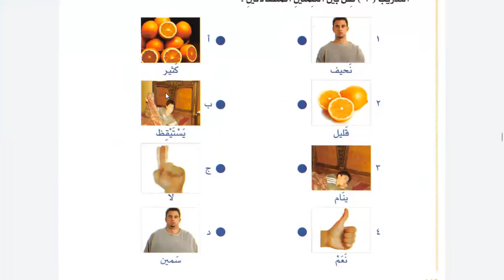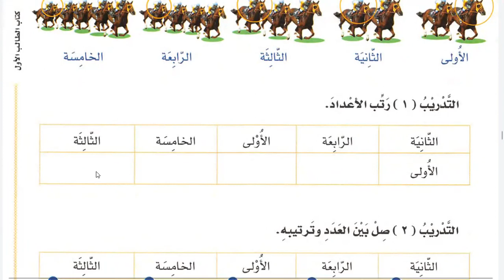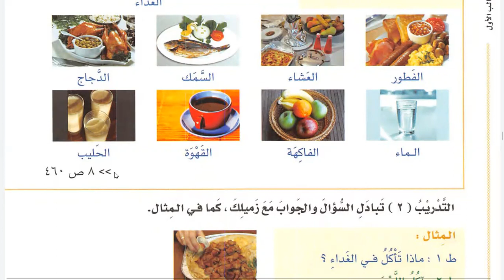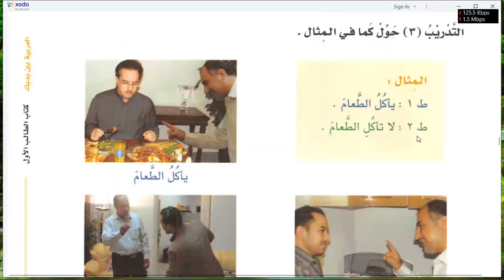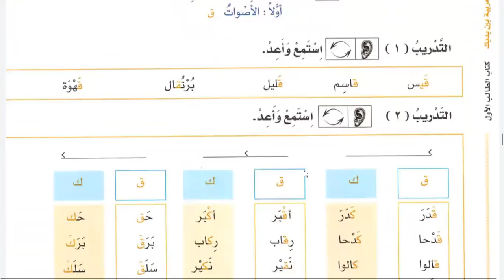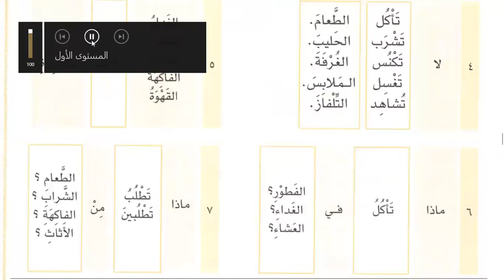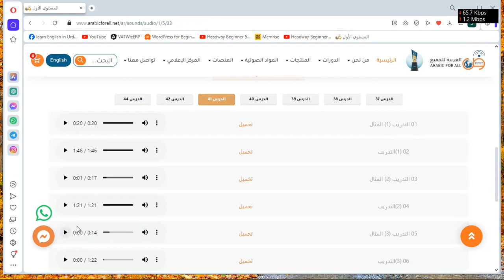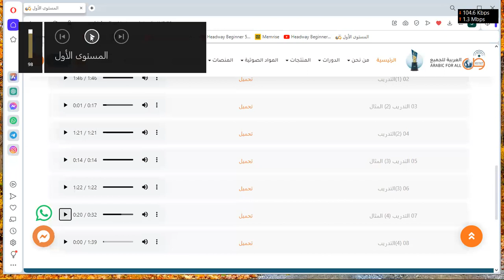Learn Arabic | Day 32 | العربية بين يديك كتاب الطالب ١ الجزء ١ | Chapter 40